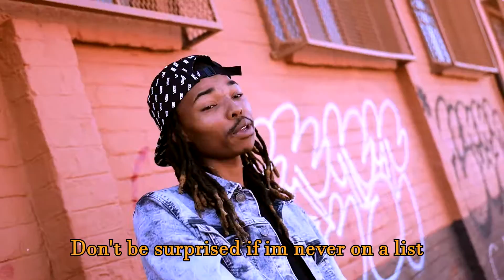SpaceSaveLogic - Im Up (Lyric Video)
Shot By @MohauMokwena

I'm Up Lyrics
(Hook)

Jealousy and envy over love
You just tryna fuck with me because I'm up
Sleepless nights and they all think that it's luck
It's always me so there’s never been a us.
These niggas hating cuz I'm up

(Verse 1)
While i'm getting doe you on twitter throwing subs
While i'm in the streets your boyfriend in some uggs
He bought you H&M you deserve a GUCCI clutch
They were hating now they wanna show you love
Don’t see me up and never think it wasn’t rough
All these fake beef’s niggas acting like they tough
They be talking like they hood but I know that it's a bluff
It’s okay niggas wishing they were us
Niggas talking like they move a hundred drugs
There was a time my only shoe was purple chucks
Hit the ground running nigga we can turn you into dust

(Hook)
You just tryna fuck with me because im up
These niggas hating cuz im up

(Verse 2)
Now that i'm up
You tryna bring me down
Niggas played all they cards because of lockdown
Sales aint doing well so they gotta markdown
Mamelodi Michael Jackson I was raised by uptown
I don’t need a hit cuz I hit to many licks
don’t be surprised if im never on a list
Aint never kiss ass nor suck a nigga dick
Just to get to the top or maybe get rich
They all hate a nigga cuz im never in the mix
I’d rather move a brick than try be a topic
Living real life i'm not in a comic
Space Save nigga don’t forget the Logic